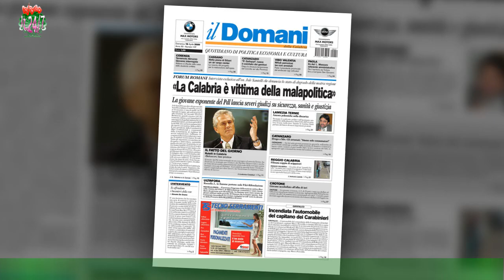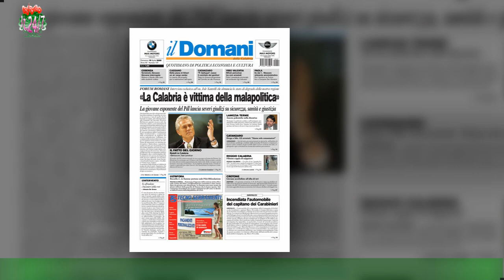Lucarelli su Belve: 'Di selvaggio c'è l'ambizione di chi lo conduce'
Selvaggia Lucarelli ha criticato il programma di Rai 2 Belve, lo ha fatto nel corso di una puntata del suo podcast "Sottosopra".Oltre allo show in sé, la giornalista ha avuto da dire anche sulla conduttrice Francesca Fagnani.Secondo il punto di vista di Lucarelli, in Belve "di davvero feroce c’è soprattutto l’ambizione di chi lo conduce".